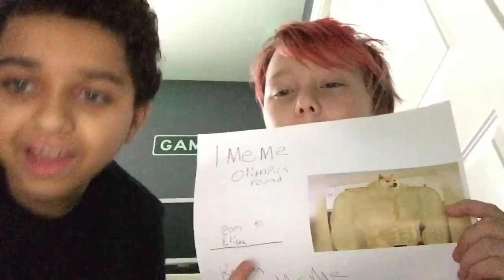Award for meme olimpics winner